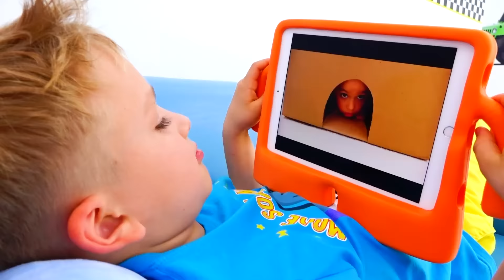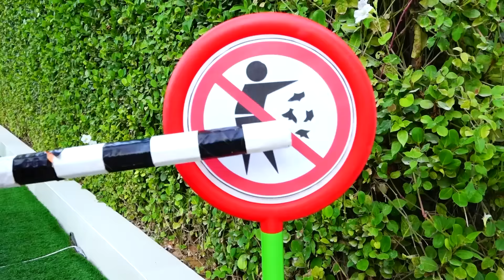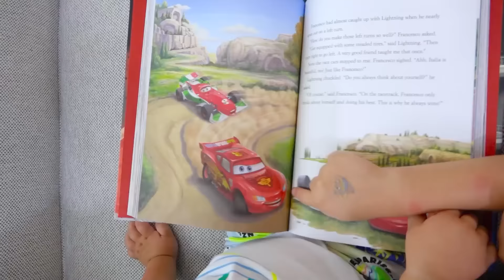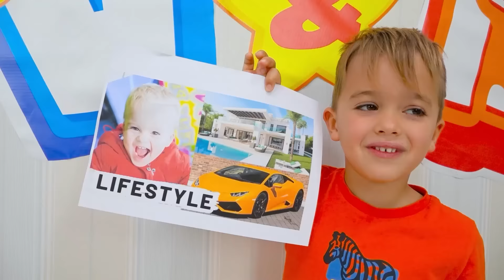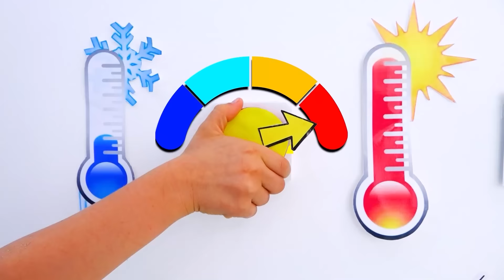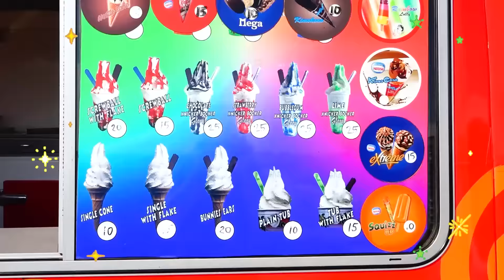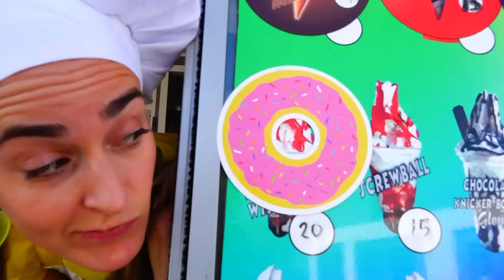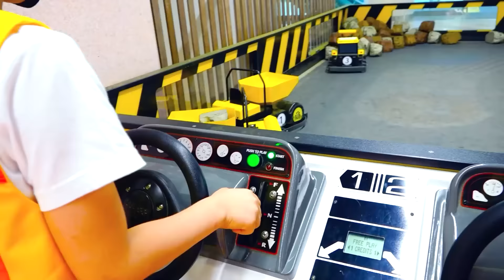Влад и Никита играют с игрушками - Веселые истории для детей